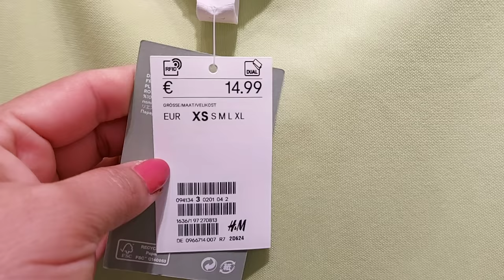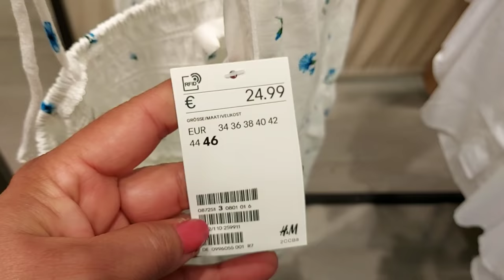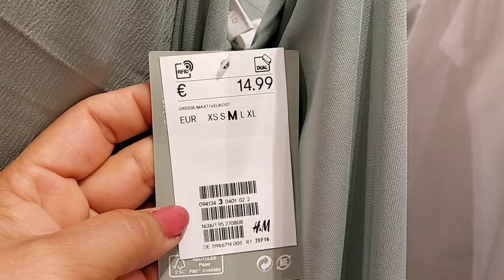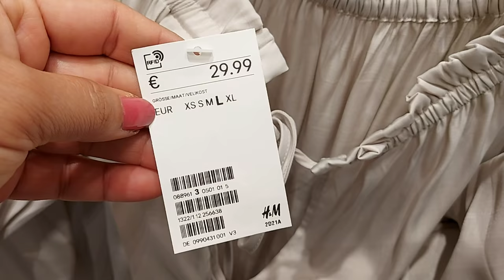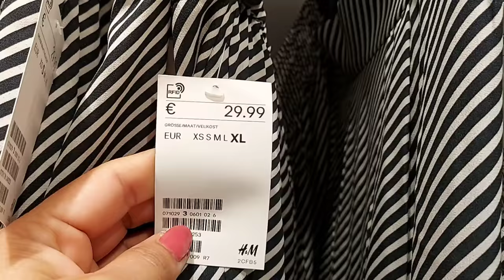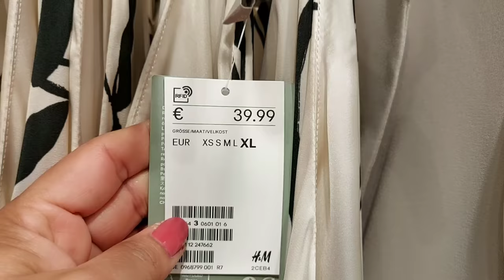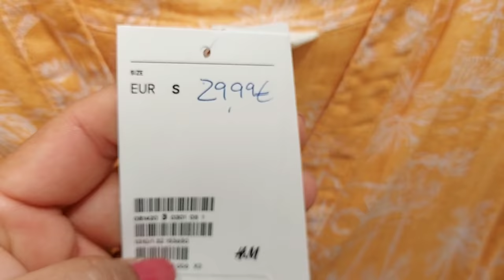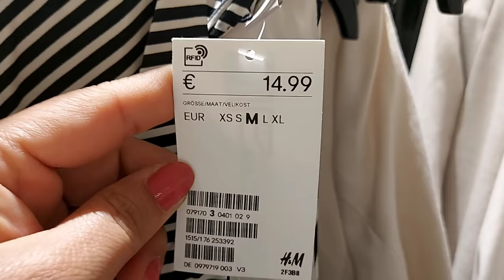H&M WOMEN'S NEW COLLECTION / JUNE 2021